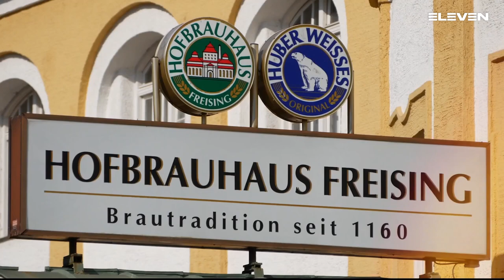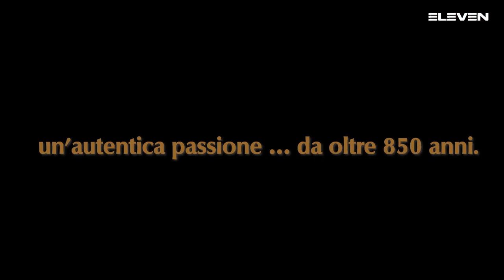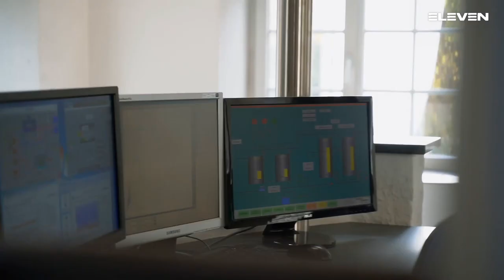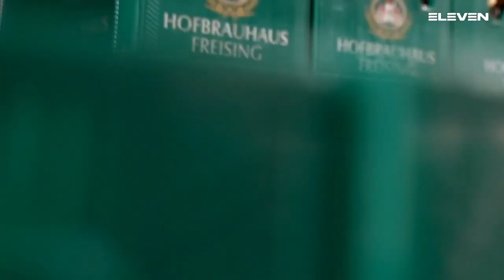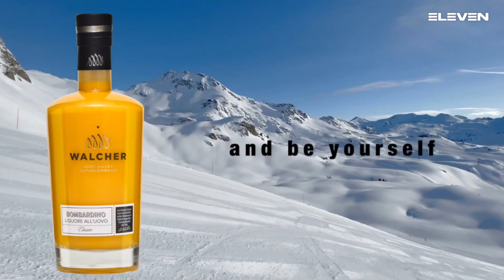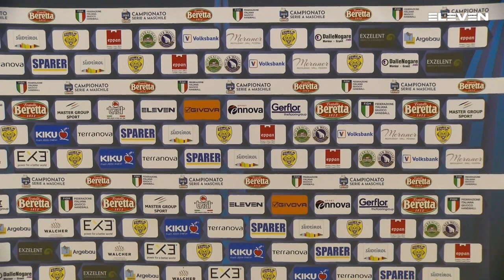Serie A Beretta M [17^]:Eppan - Merano 22 - 28